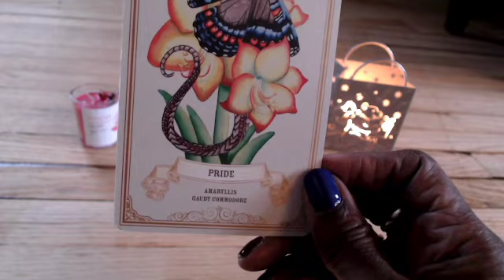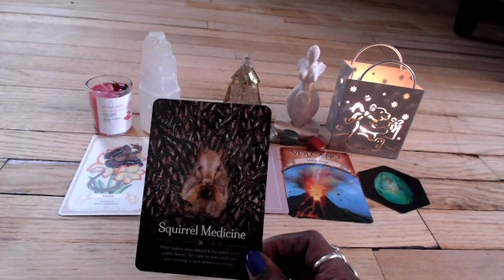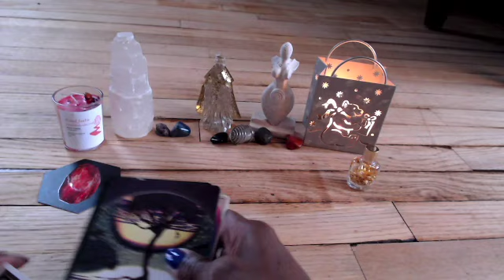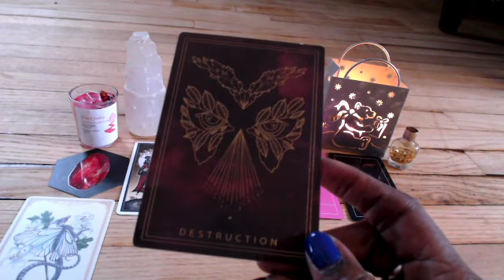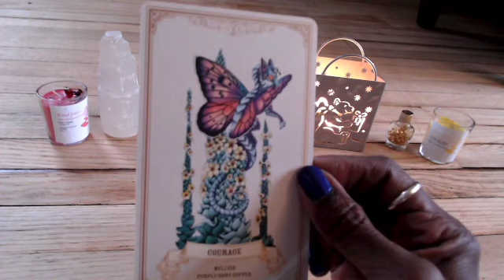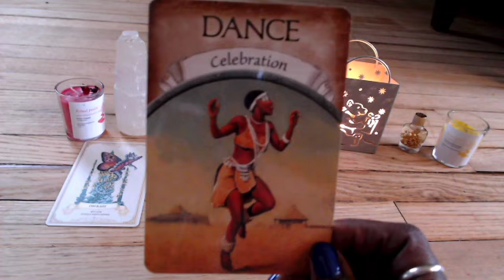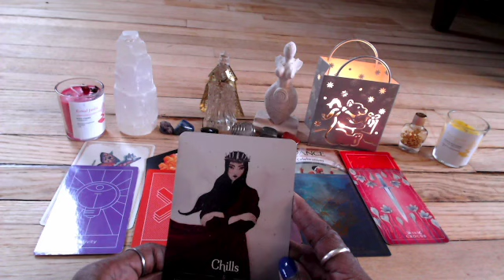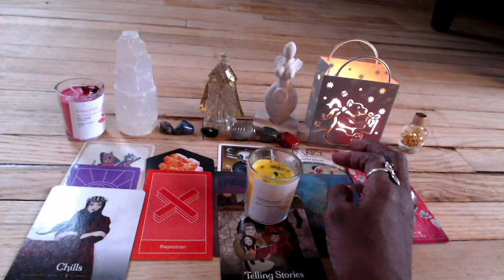🔮Pick A Card🔮 What is 2022 bringing your way🌈💰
🔮✨Timestamps✨🔮
00:00  Intro
1:31    Pile #1
8:14    Pile  #2
17:15  Pile #3

I created a Playlist! use music like i do to Super charge your Love SpellZ, Slow & Fast Money SpellZ, Break Up SpellZ, Good Luck SpellZ, Seperation SpellZ, Hex Breaking SpellZ with this eclectic mix!

For a Personal Reading🔮 or to Sign up for a spiritual class👩🏽‍🎓 📚💻👽